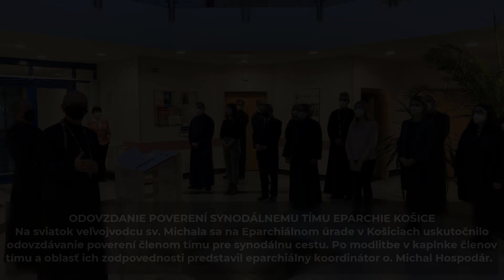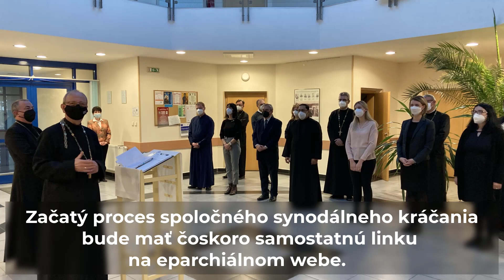ODOVZDANIE POVERENÍ PRE SYNODÁLNY TÍM KOŠICKEJ EPARCHIE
Na sviatok veľvojvodcu sv. Michala sa na Eparchiálnom úrade v Košiciach uskutočnilo odovzdávanie poverení členom tímu pre synodálnu cestu. Po modlitbe v kaplnke členov tímu a oblasť ich zodpovednosti predstavil eparchiálny koordinátor o. Michal Hospodár.

Vybraných členov tímu pozval k rozlišovaniu, čo Boh chce cez nich urobiť pre spoločné dobro celej eparchie. Najosvietenejší vladyka Cyril Vasiľ, arcibiskup, schválil zloženie eparchiálneho tímu a každému členovi osobne odovzdal cirkevné poverenie k novej službe na synodálnej ceste.

Prítomným poprial, aby v duchu zámeru Svätého Otca Františka napomáhali synodálnemu kráčaniu v Košickej eparchii na rôznych úsekoch jej života.

V závere oficiálnej časti zaznela tematická báseň v podaní o. Marka Rozkoša, člena tímu. Podujatie moderoval kancelár kúrie o. Martin Mráz.

V neformálnej časti sa prítomní členovia podelili so svojimi prvými zážitkami na synodálnej ceste. V nasledovnom kroku, si každý člen tímu má vytvoriť vlastnú pracovnú skupinu, aby sa zásady synodality prostredníctvom vybraných moderátorov dostali čím osobnejšie k veriacim, hľadajúcim i ľuďom na okraji.

Začatý proces spoločného synodálneho kráčania bude mať čoskoro samostatnú linku na eparchiálnom webe.